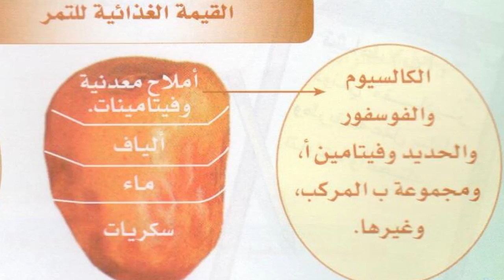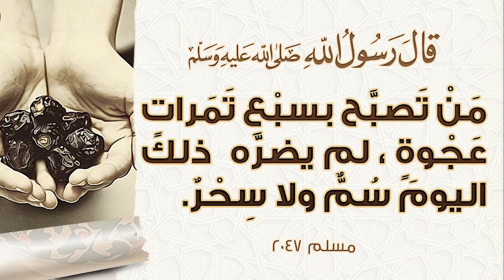برنامج أفلا يعقلون مع عبد الدائم الكحيل 4 فوائد عجيبة للتمر في العلاج والوقاية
هل تعلم أن التمر هو موسوعة غذائية كاملة.. لذلك كان النبي عليه الصلاة والسلام يفطر على التمر..